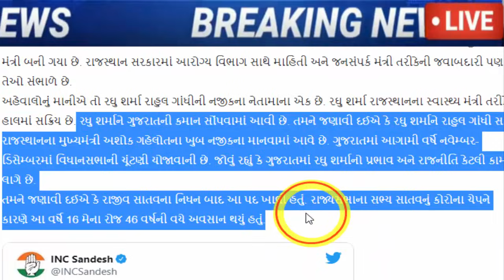કોંગ્રેસ માં જોડાયા સૌથી દિગ્ગજ નેતા, જરૂર જોઈ લો, Gujarat_News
રાજસ્થાનના સિનિયર નેતાને અપાઈ ગુજરાત કોંગ્રેસને બેઠી કરવાની જવાબદારી: રઘુ શર્મા ગુજરાત કોંગ્રેસના નવા પ્રભારી.

Gujarati News » Videos » Gujarat videos » Congress Candidates, workers demand re election for Gandhinagar Municipal Corporation

Gujarati News » Gujarat » Counting of votes of Gandhinagar Municipal Corporation begins, decision of political fate of 162 candidat.

Allegation of BJP attacking AAP's election agent in Sector 6 of Gandhinagar.